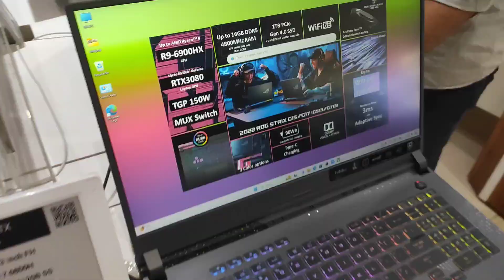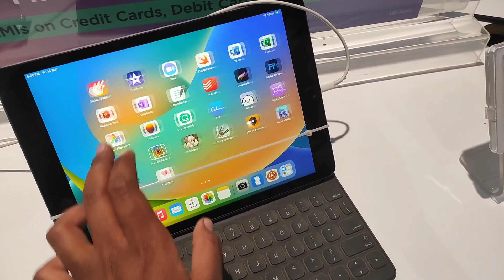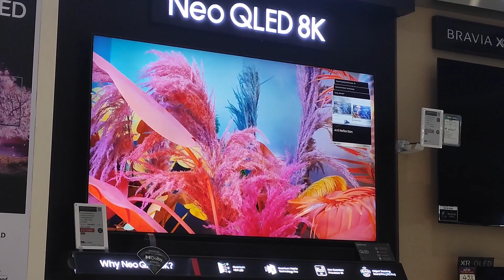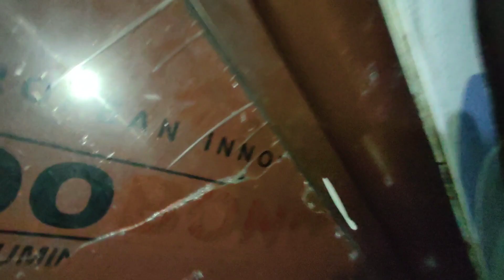Aaj Hum Jaa Rahe hai Abhishek ke liye NEW Laptop Confirm karne | Asus Rog Strix G17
guys isko bhi gta khelna hai ab to ye bhi new laptop leke ayega
aap sabhi bhi suggest kro koi acha sa gaming laptop under 60 thaousands